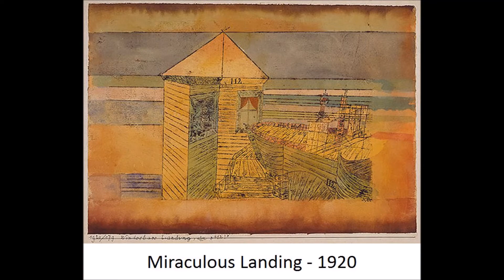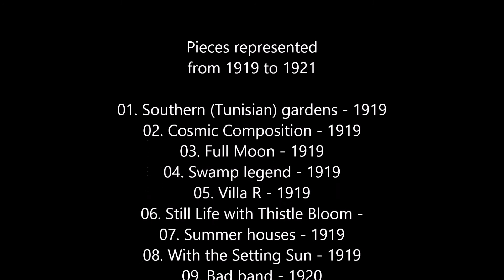Early (later) Works continued from 1919 - 1921 of Paul Klee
Early (later) Works (continued)
PAUL KLEE
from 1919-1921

01. Southern (Tunisian) gardens - 1919
02. Cosmic Composition - 1919
03. Full Moon - 1919
04. Swamp legend - 1919
05. Villa R - 1919
06. Still Life with Thistle Bloom -
07. Summer houses - 1919
08. With the Setting Sun - 1919
09. Bad band - 1920
10. Destroyed place -1920
11. Before the snow -1920
12. Miraculous Landing - 1920
13. New Angel - 1920
14. The Lamb - 1920
15. Rose garden - 1920
16. Park - 1920
17. Veil dance - 1920
18. Temple Gardens - 1920
19. Fugue in red - 1921
20. Bird Wandering Off